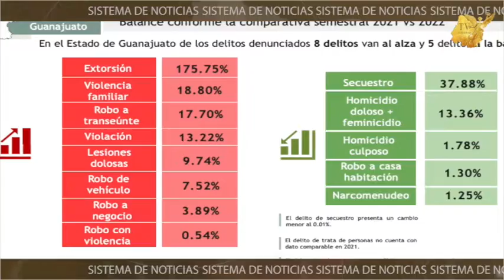Se dispara la extorsión en León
Se dispara la extorsión en la ciudad de León; 🤯😨😦 las denuncias por este delito aumentaron casi 400% en los primeros 7 meses del 2022.